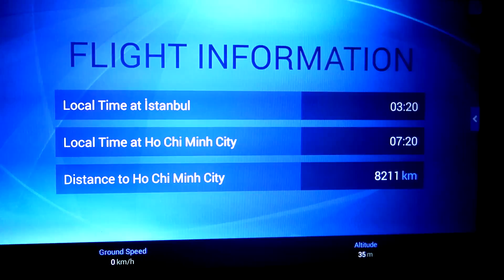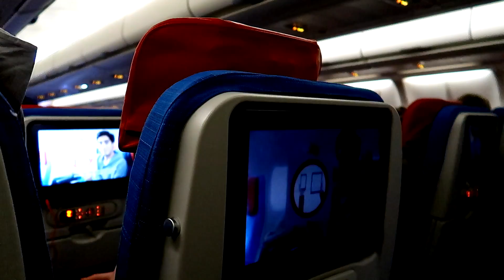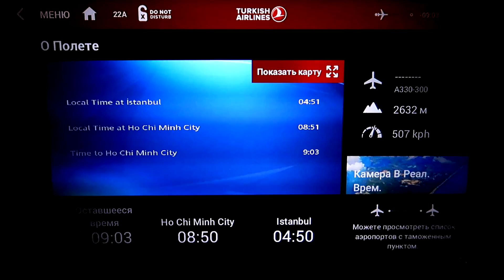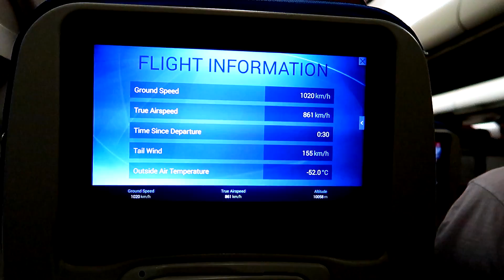Взлет из Стамбула А330-300 Turkish Airlines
Takeoff from Istanbul Ataturk Airport A330-300 Turkish Airlines
Flight TK170 Istanbul-Ho Chi Minh City

Информация о рейсе:
Авиакомпания: Turkish Airlines (TK / THY )
Номер рейса: TK-170
Маршрут:  Стамбул (Ataturk) - Хошимин (Tan Son Nhat) / IST - SGN
Протяженность маршрута: 8211 км
Тип ВС: Airbus A330-303
Регистрационный номер ВС: TC-LNG
Место: 22A
Время полета: 9ч 45 мин

FLIGHT INFORMATION:
Airline: Turkish Airlines (TK /THY )
Flight №: TK-170
Route:  Istanbul (Ataturk) - Ho Chi Minh (Tan Son Nhat) / IST - SGN
Route length: 8211 km
Aircraft: Airbus A330-303
Registration: TC-LNG
Seat: 22A
Flight time: 9h 45 min